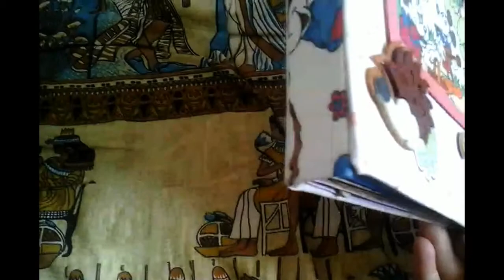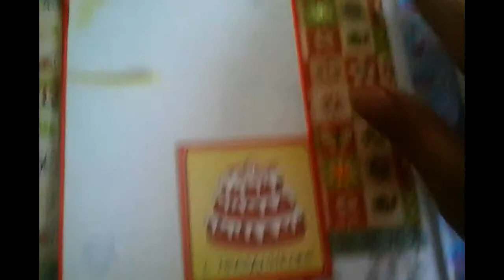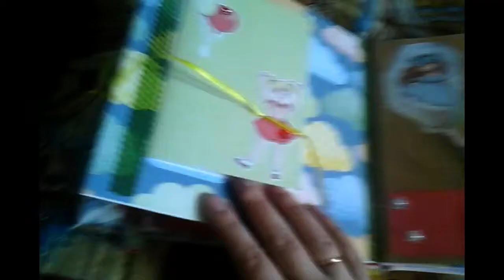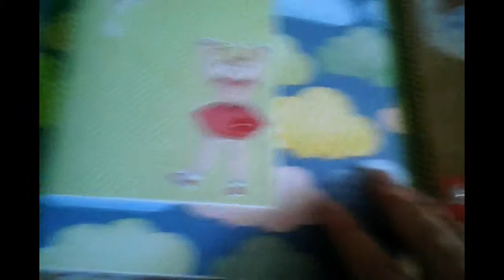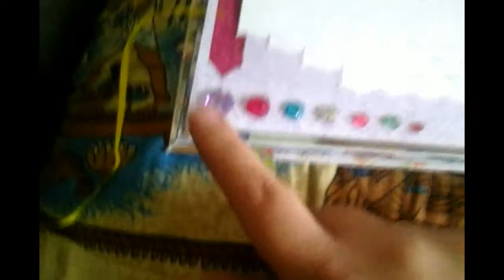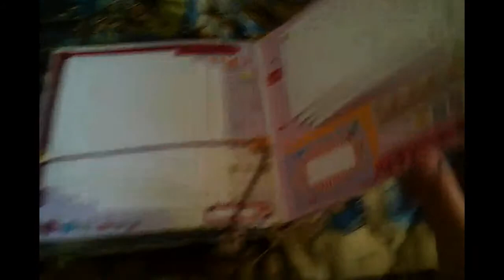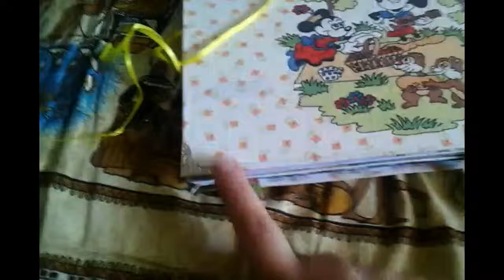Скрапбукинг. Альбом своими руками на День Рождения.